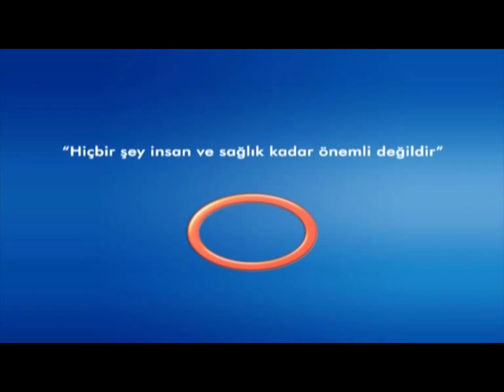Radyoloji Nedir ? - Radyoloji Uzmanı Dr.Ahmet Altun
Radyoloji  Uzmanı  Dr.Ahmet Altun - '' Radyoloji Nedir ''